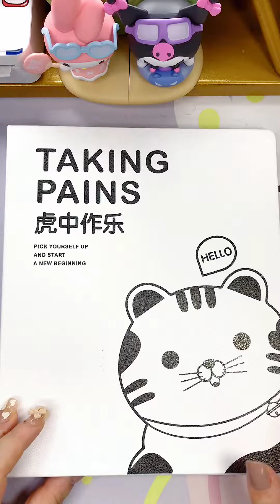百变衣柜2蓝色系排版是🍧🍧🍧丨和我一起做手账🖊🖊🖊丨沉浸式丨声控🎁丨治愈系🌻🌻🌻丨【楚楚欧尼】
哈喽，大家好
我是楚楚欧尼，这是我在YouTube唯一账号
我会在这里分享我的手账
一起来做手账吧~
希望大家能够喜欢并支持我哟~

楚楚欧尼 手账 沉浸式 手账排版 我们的视频会避免包含任何可能对儿童产生负面影响的元素，保证其安全观看。